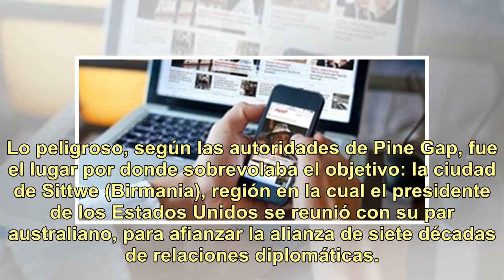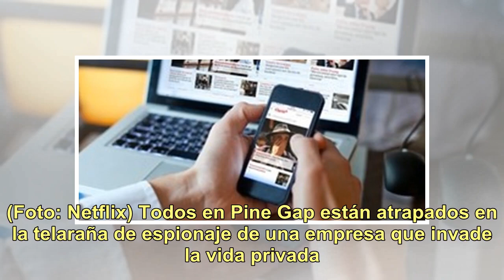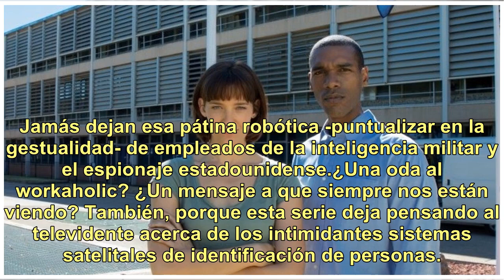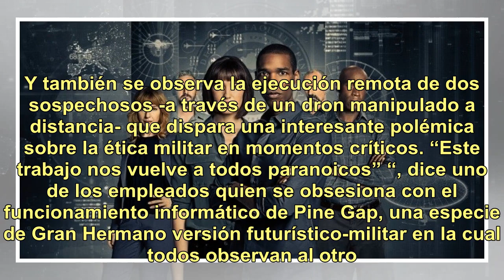"Pine Gap", el ojo que todo lo ve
Cuando la realidad supera a la ficción. ¿Quién no escuchó esta frase alguna vez? Una base militar, sobre la cual se tejen varias teorías, es el foco de una nueva serie australiana. En ese punto comienza la libre interpretación de otra tira que va por Netflix ideal para los amantes de las conspiracio...